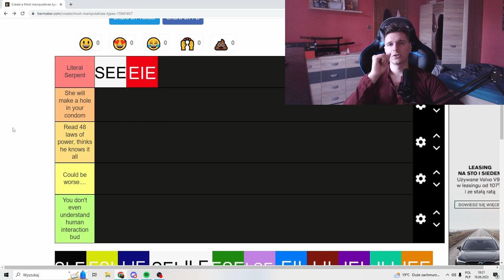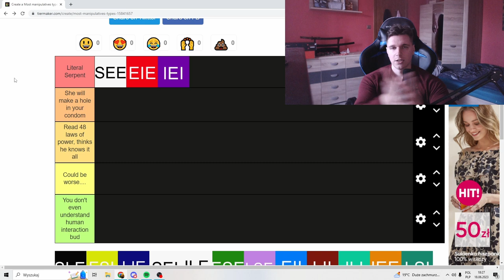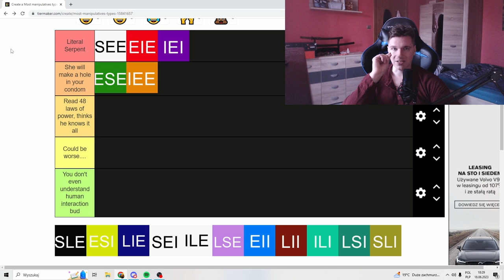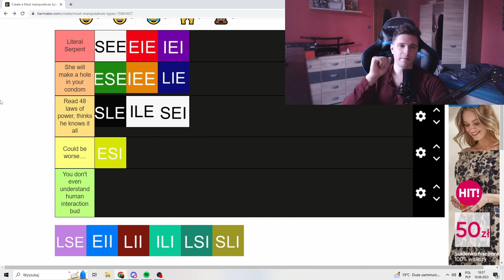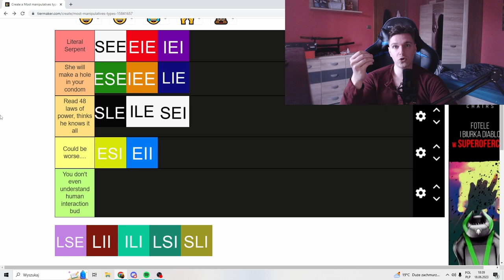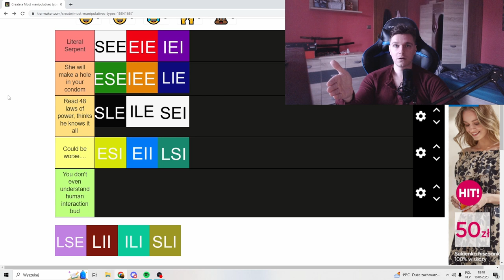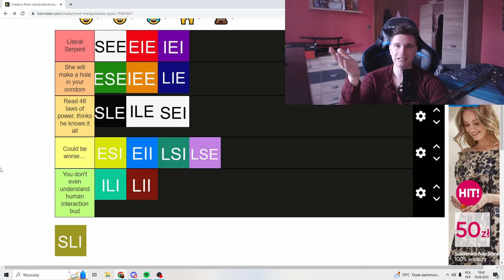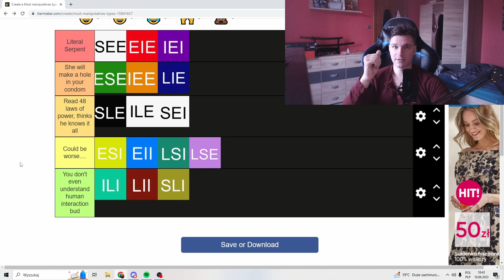Most manipulative personality types (Socionics)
Thank you for 1K guys, let’s make it to 2k!

Private live streams, blog posts, direct messages, questionnaires and more!

0:00 Introduction
0:17 The top of the top cosplayers
4:28 What makes IEI so cunning?
6:33 Those you have to be careful around
9:15 Read 48 laws of power, thinks he knows the game
12:18 Could be worse...
14:58 The disadvantage of an LSI
16:15 They think humans are aliens